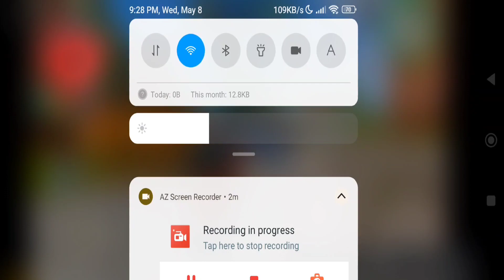US Army Truck Drive OffRoad - Army Truck Mud Truck Driver - Mobile Gameplay #3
Are you ready to play Offroad Army Truck Driving Simulator 2020

Enjoy the thrill and excitement of Army Truck 2020 Driving Simulator
Do you love Offroad Army Truck Driving Simulator Games and would like to enjoy free Offroad Army Simulation Transportation Games 2020 in your leisure time? If yes, then you are in the right place of Offroad Army Truck Driving Simulator 2020. Offroad Games 2020 has a huge collection of these exciting and thrilling 2020  US Commando Army Truck Evolution Simulator Games lined up for you to play Army Cargo Truck Drivers 2020 and have lots of fun for as long as you want in US Commando Army Truck Simulator Games 3D Hill Climb Drive. Awaken the Army Truck Racing Simulator 2020 inside you and hop on to any of the Real Army Truck Driving Simulator 2020 as you see in our games to experience the thrill and adventure you have been longing for.

Army Truck Driving Simulator 2020 - US Army Offroad Truck Driving Games 2020
If you are a beginner, you can learn the intricacies of Flying Army Military Simulator Truck Evolution 2020 by playing Heavy Mountain Military Simulator Army Jeep Driver Simulator 2020. Offroad Hill Climbing Army Man 2020 new Games will give you the real feel and thrill of Offroad France Military Simulator Army Cargo Transport Driver Simulator 2020 and you will learn how to ride it and beat your competitors. Offroad Challenges Long Driving Army Simulator is enjoyed by thousands of gamer visiting our website on a daily basis. Offroad US Army Simulator 2020 in the form of a US Army Truck Transport Cruise driving simulator is the best and also the easiest way to perfect your riding techniques.

US Military Simulation Truck Driving 2020 - Army Simulator Truck Driver 2020
As an US Mountain Military Simulation  US Commando Army Truck Impossible Tracks, you can get the thrill of high speed and amazing balance on an Extreme Battle of US Commando Army Truck Highway Racer 2020. These Real 4 wheel Poland Military Commando Army Truck Transporter can ride on any terrain whether it is off-road or mountainous terrain. Off-road Stunt, Real Heavy Army Truck Racing Simulator Driving Europe Ramp Games 2020 is one such game where Army Man 2020 can ride your Master Offroad Riding and Mud Running 2020 Games on treacherous terrains and experience unlimited thrill and adventure of Heavy Excavator Army Racing Truck game 2020.

Army Simulation Truck Cargo Transport 2020 - Offroad Army Truck Driving 2020
If Army Men 2020 are interested in more realistic fun, Offroad Games 2020 have several 3D Crazy Russian  Military Commando Army Simulation Mud Running Driving 2020 Games with immersive and life-like thrill and excitement of great speed waiting for you. Two series of Indian Army Truck Racing Games under this category are American Fast Military Simulation Army Truck Racing Adventures 3D Silage Games 3D and Uphill Xtreme Russian Army SUV Racing Games 3D. Choose the Euro Army Man Stunts Racing that you like the most and perform dangerous stunts without any worries about your safety on Mountain 4x4 Army Men Derby Crash Stunts 2020.

Mountain Truck Army Simulator 2020 - US Army Transporter Truck 2020
One of the most Unique Brazilian Army Men Crash Stunt Game 2020 enjoyed by lots of players on our site is US Transporter Army Truck Driver Simulator Mania 2020. It has all the ingredients of a great game with wonderful graphics, lifelike sounds, and interesting game play to keep the US Gamer hooked for a long time. If Army Men 2020 take pride in being a good Offroad American Chase Car Mission Driving 2020 rider, Army Men 2020 Simulation are definitely going to enjoy this US Army Transport Cargo Driver and Offroad Army Simulator Truck Drive 2020.

Features of Indian Army Cargo Transport Truck Simulator Game 2020 are:
- Realistic Physics of Army Truck
- Five Different Army Truck including Ukraine Military Simulation Army Truck or Turkey Army Cargo Transport truck
- High power 8 Wheeler Army Truck
- Addictive game play of German Army Simulator 2020

Game Developed By "Offroad Games 2020"